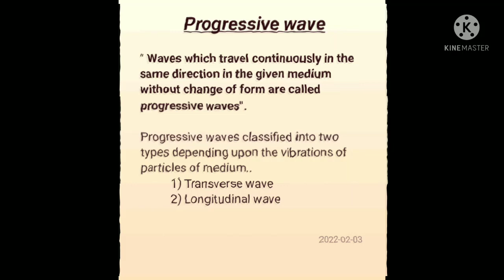progressive waves class 11 #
progressive waves